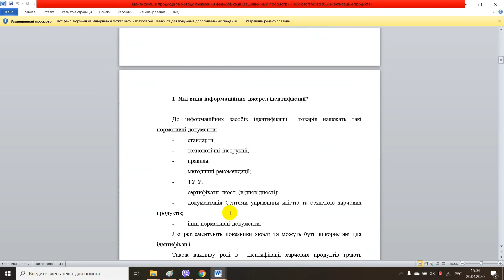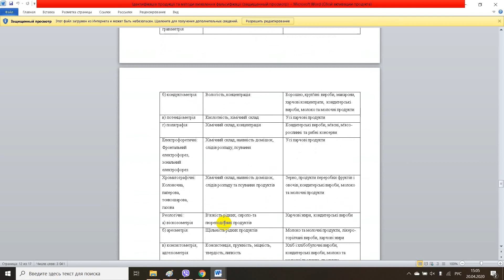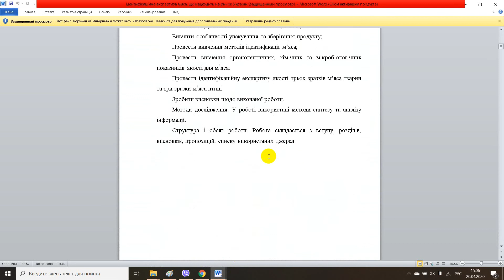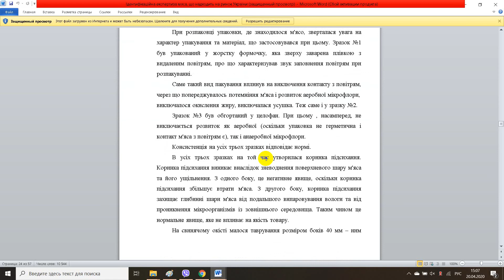Ідентифікація продукції та методи виявлення фальсифікації